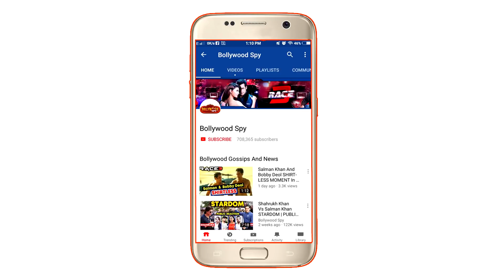ABCD 3 में Pakistani Dancer बनी Katrina Kaif | Varun Dhawan